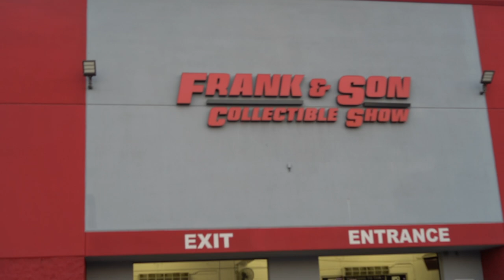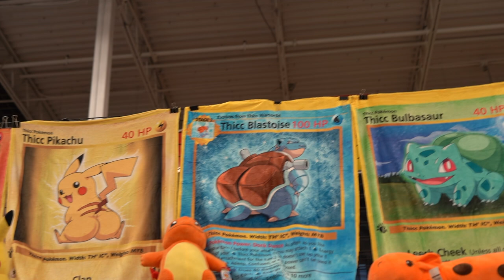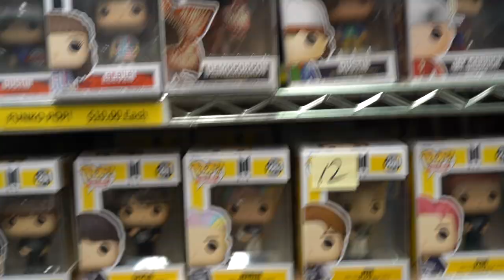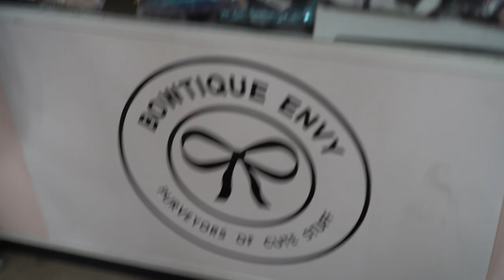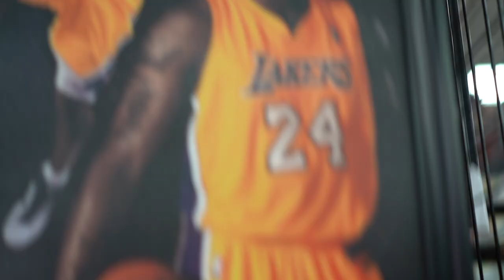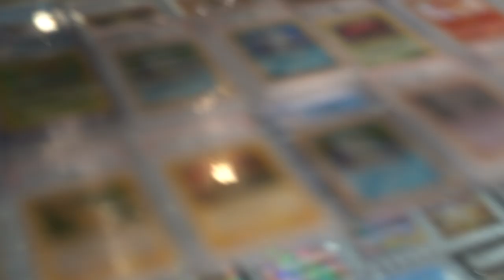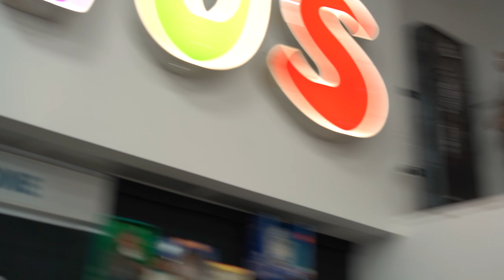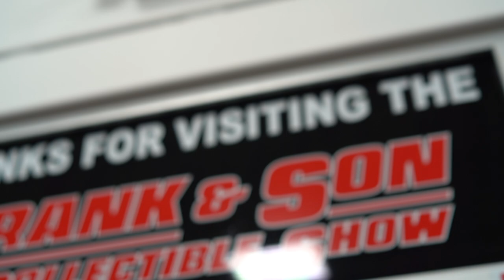I WENT TO ONE OF THE BIGGEST COLLECTIBLE STORES! FRANK N SON!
While I'm home trying to recover. I figure I would come and visit one of my favorite places to find rare collectables. Frank n son is located in West Covina, CA. I also wanted to practice vlogging, so why not start at some of my favorite places here in LA. Make sure to check them out if you're in town!

-Bearsun